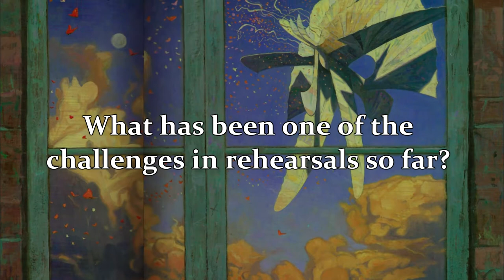The Red Tree: Behind the Scenes with Gabriella Leon & Claire Wetherall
Take a peek behind the scenes of our brand new show.
adapted from the book by Shaun Tan.

Aaron Baker - Performer/Puppeteer
Claire Wetherall - Performer
Gabriella Leon - Performer
Jamie Rutherford - Composer/Musician
Kiruna Stamell - Performer
Thomas Simper - BSL Interpreter
Laura Stone - Stage Manager
Wendy Rouse and Amanda Wilde - Script + Direction

Images:
By kind permission of Shaun Tan

Video Maker:
Robert Moore